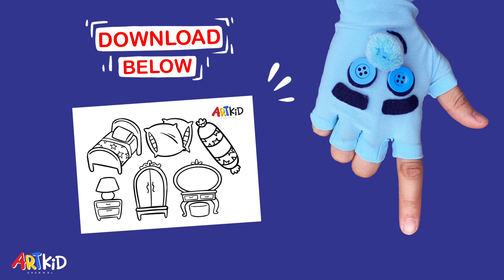Things in Bedroom | Easy Oil Pastel Drawing and Colouring for Kids | ArtKid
Let's learn how to draw Things in Bedroom!
On this video, we'll be drawing and colouring things in bedroom, get your pastels, pen and paper ready :)
00:03 Pillow
01:32 Bed
03:58 Bolster Pillow
05:21 Bedside Table
06:45 Closet
08:16 Vanity

You can also download this outline picture for colouring!

ArtKid

Credit: "Pencil, Writing, Close, A. wav" by InspectorJ